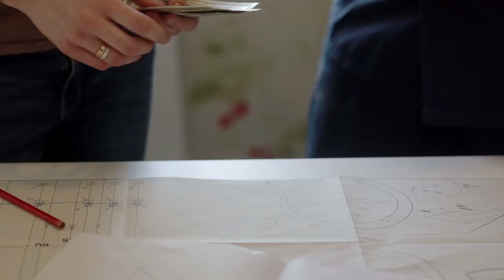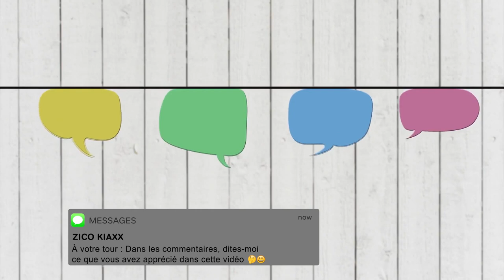7 HABITUDES Financières Qui Vous Maintiennent Dans La PAUVRETÉ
Comment abandonner les mauvaises habitudes financières qui vous appauvrissent au quotidien ? Comment les identifier et les remplacer pour améliorer votre vie financière ? I 🎬✅Découvrez la réponse de Zico Kiaxx et accédez à une heure de formation en ligne offerte : "Clients Haut De Gamme" 👉🏾 ***Déroulez la page pour découvrir votre cadeau de bienvenue;-)

Dans cette vidéo, vous découvrirez 7 HABITUDES Financières Qui Vous Maintiennent Dans La PAUVRETÉ